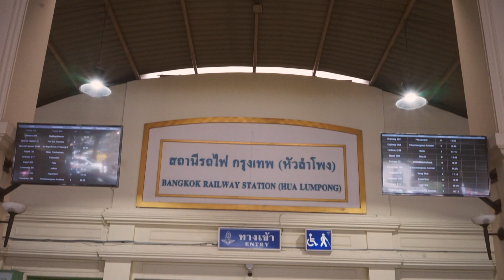The Ruins of Ayutthaya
Traveling by train from downtown Bangkok to the ancient ruins of Ayutthaya.

Camera - Sony A7ii, 35mm Zeiss